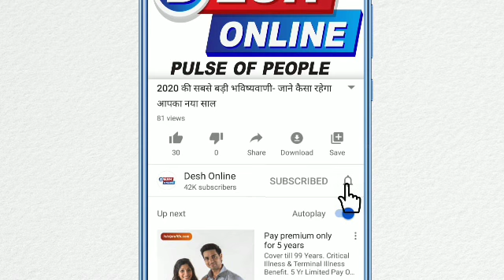दुनिया में सबसे अनोखी जेल, कहीं कैदी को खरीदना है कमरा, तो कहीं राजा से कम नहीं जिंदगी I Desh Online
जब भी किसी इंसान को मुजरिम साबित किया जाता है तो उसे कैद करने के लिए जेल में डाल दिया जाता है. जेल एक ऐसी जगह है जहां उन लोगों को सजा काटने के लिए रखा जाता है जिन्होंने कोई जुर्म किया हो. आज हम आपको दुनिया की कुछ अनोखीजेलों के बारे में बताने जा रहे हैं जिनके बारे में आपने शायद ही सुना हो.
1-फिलीपींस की यह जेल किसी डिस्को से कम नहीं है। इसका नाम है सेबू जेल। इस जेल का माहौल ही ऐसा है कि यहां कैदी कभी बोर नहीं होते। उनके लिए यहां संगीत की व्यवस्था की गई है, जिससे वो अपना पूरा मनोरंजन करते हैं। यहां के कैदियों के एक डांसिंग वीडियो को अमेरिका की मशहूर टाइम पत्रिका ने अपनी वायरल वीडियोज की सूची में पांचवें नंबर पर रखा था। दरअसल, फिलीपींस प्रशासन और यहां के लोगों का मानना है कि संगीत और नृत्य दोनों ही एक दवाई की तरह काम करते हैं, जो पुरानी जिंदगी के गमों से छुटकारा दिला सकते हैं और एक नई जिंदगी की शुरुआत करा सकते हैं।